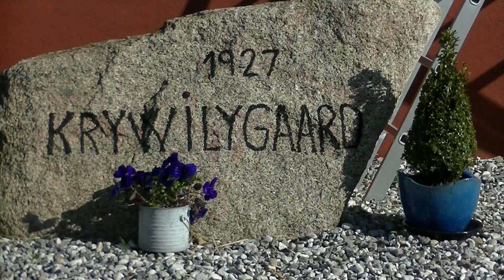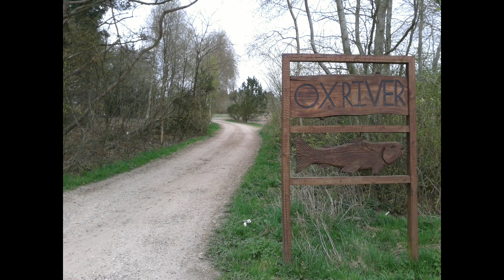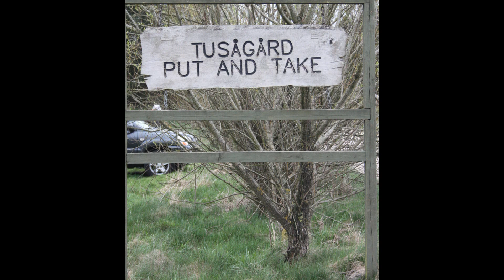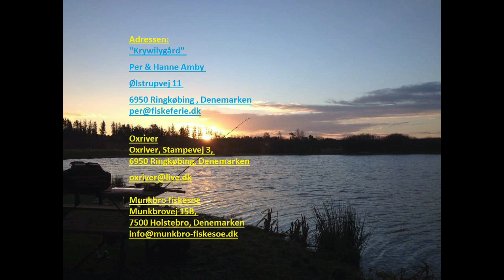ons visuitje in Denemarken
diverse visvijvers aangedaan en gehele week, 20 t/m 25 april 2015,  overnacht in een gezellie appartement bij Per en Hanna Amby..  wij hebben genoten...